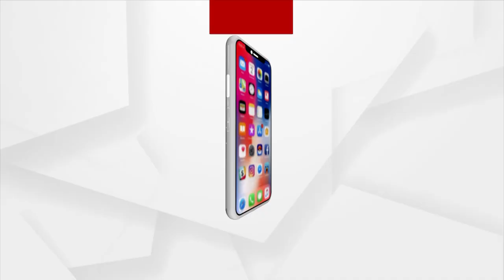କେନ୍ଦ୍ରାପଡାରେ ମାଟିରେ ଦାଗି ମନ୍ତ୍ରୀମାନଙ୍କୁ ପୁରାଇ ଦିଆ ଯିବ ନାହିଁ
ଏଇ ମାଟିରେ ଦାଗି ମନ୍ତ୍ରୀମାନଙ୍କୁ ପୁରାଇ ଦିଆ ଯିବ ନାହିଁ ।
ମନ୍ତ୍ରୀ ପ୍ରତାପ ଜେନାଙ୍କୁ କେନ୍ଦ୍ରାପଡାରେ ବିରୋଧ । ବିରୋଧ ପ୍ରଦର୍ଶନ ବେଳେ ଛାତ୍ର କଂଗ୍ରେସ କର୍ମୀଙ୍କୁ ଉଠେଇ ନେଲା ପୋଲିସ । କଳା ପତାକା ଦେଖେଇବା ସହ ଅଣ୍ଡା ମାଡ଼ ।